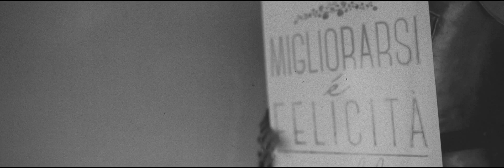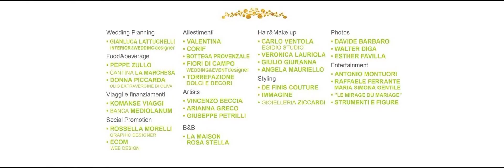Migliorarsi Spot 1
MIGLIORARSI É FELICITÁ ovvero ricette di felicità tra social eating event, wedding, hair, make-up, arte e spettacolo.
Nella prestigiosa location di Palazzo Petrilli, in un magico gioco di corti e camere, la tua esperienza andrà via via arricchendosi in un itinerario che ti vedrà spettatore e nel contempo protagonista di creazioni ed evocazioni: dal delicato accostamento di sapori alle suggestioni suscitate dalla creativa riproduzione di spaccati di “wedding day”, dalla spettacolarizzazione del dressing e del make-up all’intrattenimento.

Tre le ambientazioni:
Romantica, Chic e Dark Rock